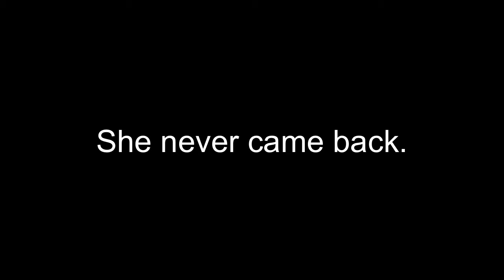THE FUNNIEST Grandma on RED DEAD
I’m blessed to have a Grandma with so much life. The fact Shes able to come in the parties & talk trash with us is memories I’ll live with forever. I hope you guys enjoy this craziness & don’t forget to comment your favorite part!!!

Come hang out with us live on Twitch EVERYDAY @9pmEST (except Wednesdays)